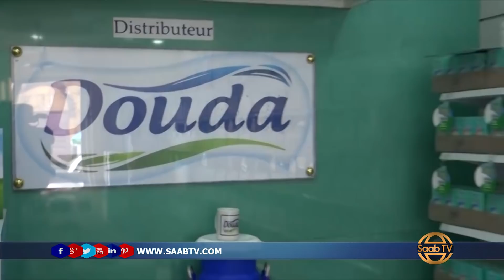Warshadda Sharaabka iyo Caanaha Ee Douda Oo Xarun Ka Furatay Jabuuti